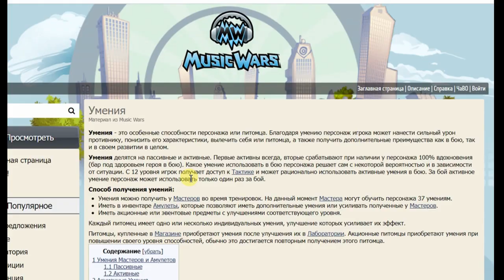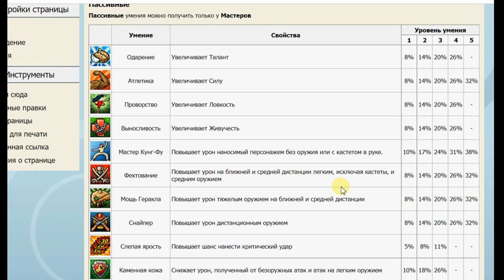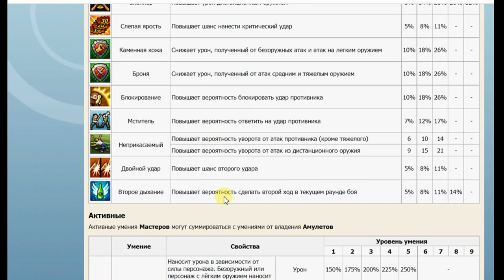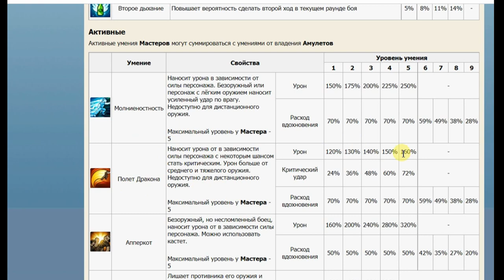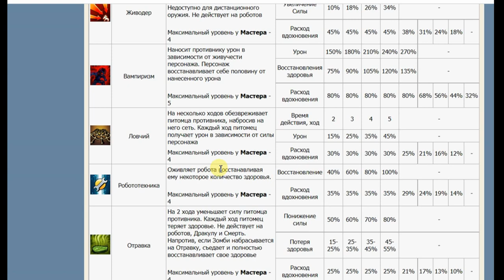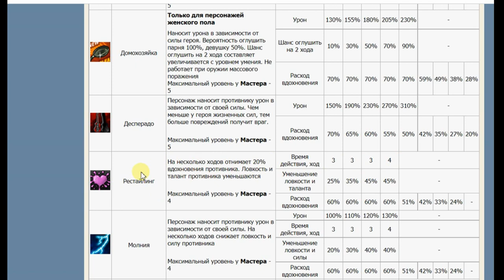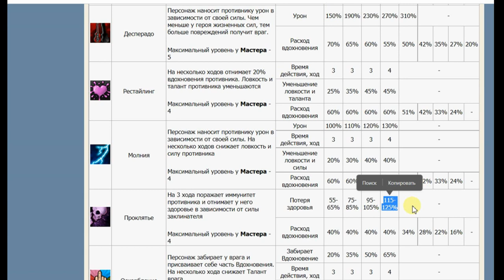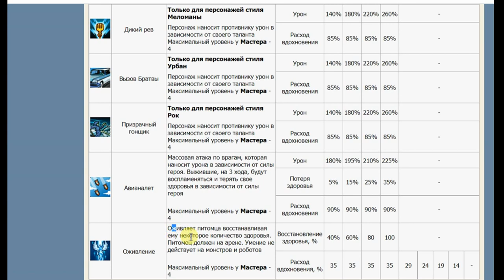ВЫБОР НАВЫКОВ ДЛЯ ПЕРСОНАЖА (Рубрика ТЕХНАРЬ #5)